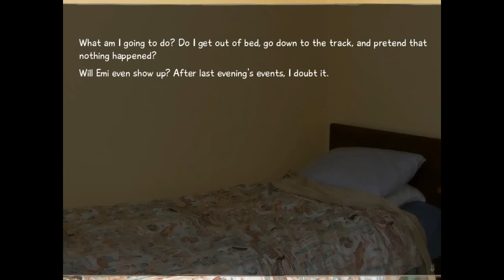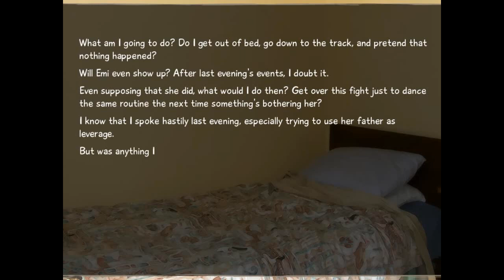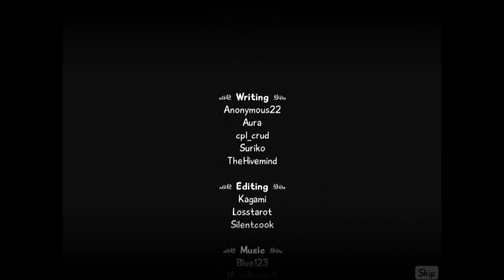Katawa Shoujo (Disability Girls) w/ Tpok [Part 174] Emi's Bad Ending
This brings to a close all of the girls' endings, next time will be Kenji!